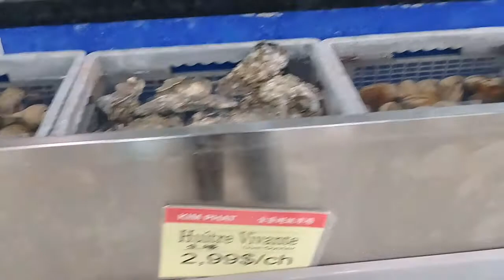Магазин китайский в монреале 2